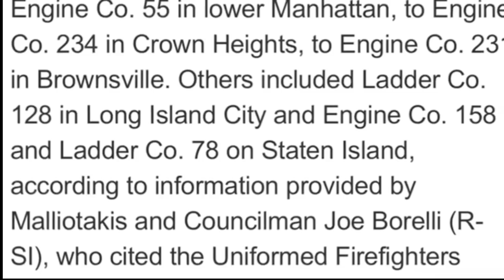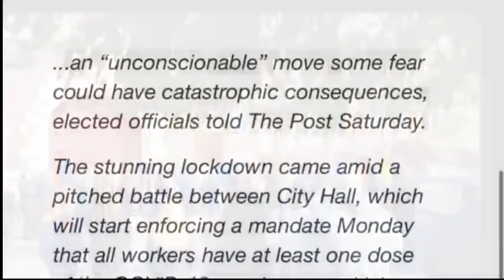Mandate Meltdown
October 31, 2021 Abomination + 1290 Days... Daniel 12:11

G20 Summit at QUIRINALE is Exact Location the Gates of Hell were just opened on October 15!!!